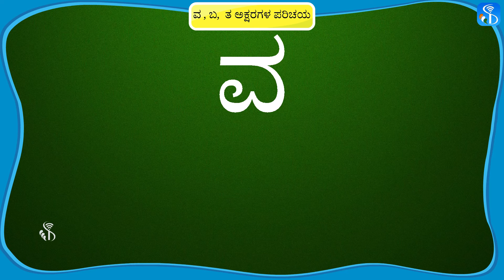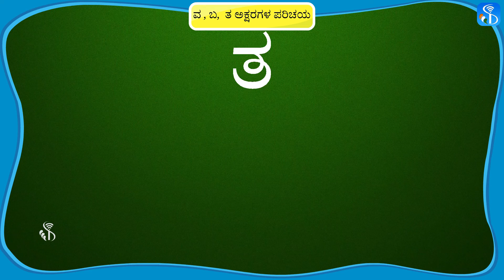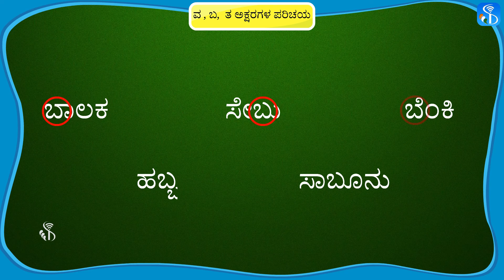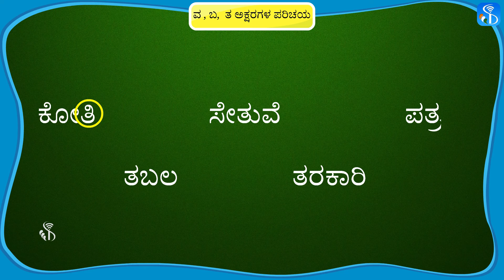1.2.4 | ವ , ಬ, ತ ಅಕ್ಷರಗಳ ಪರಿಚಯ | Kannada Medium